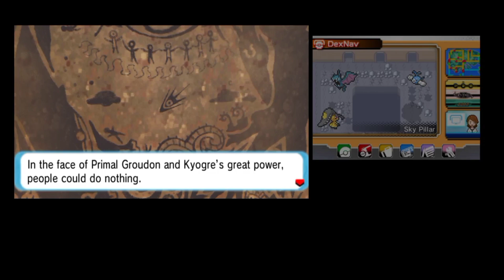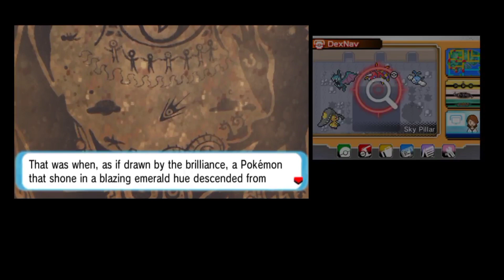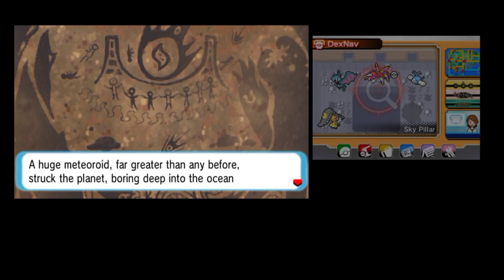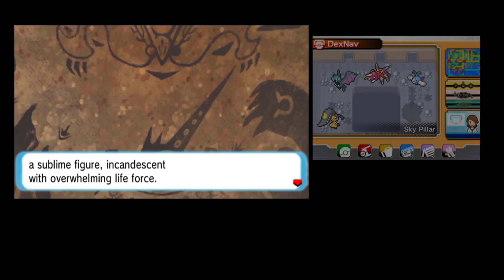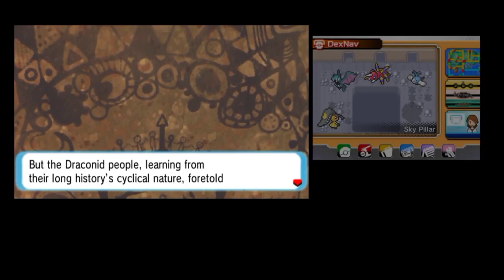Delta Episode Part 2 - Pokemon Omega Ruby #27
Delta Episode part 2

*Credits*
All titles and edited by Raihan VII.